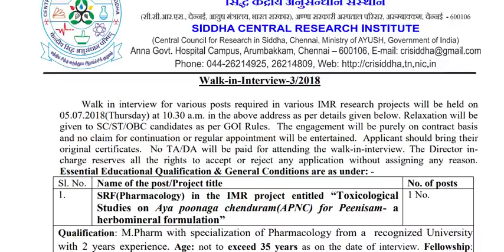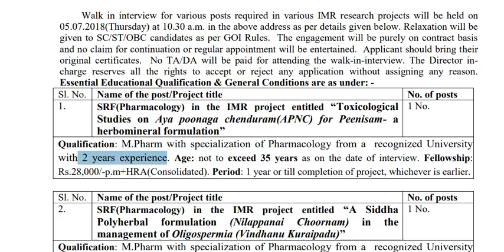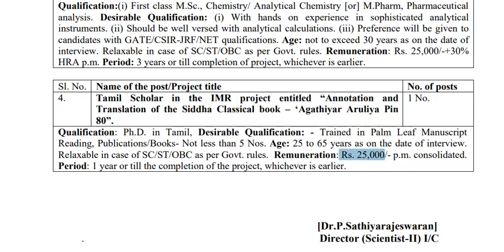சித்த மருத்துவ மைய ஆராய்ச்சி நிலையம் வேலைவாய்ப்பு